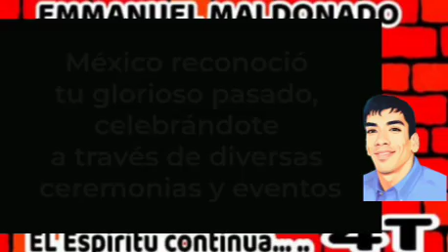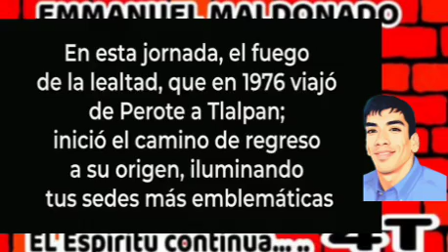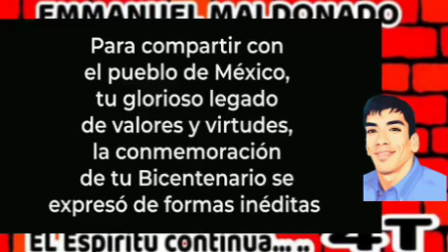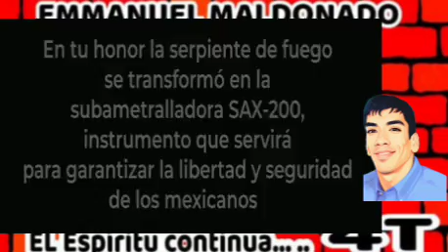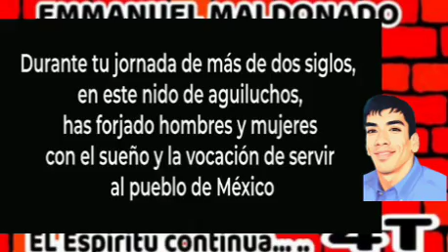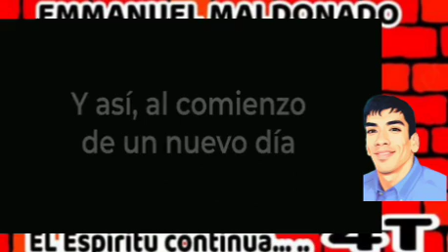Clausura de los festejos del Bicentenario del HeroicoColegioMilitar, desde